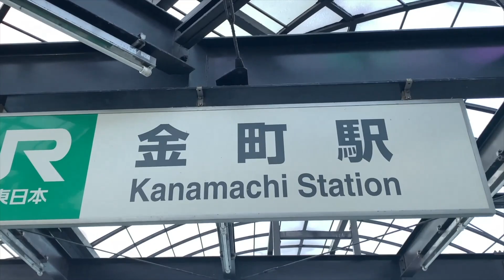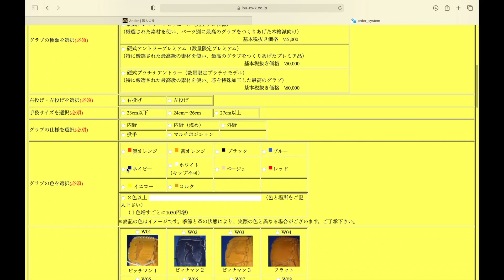元インディゴソックス選手からの草野球用オーダー！ピンクを使って目立ちまくります【アントラーオーダー紹介#52】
今回紹介するのはネイビーにピンクを合わせた軟式用バリューオーダー。
軟式最高峰のグラブで徳島を盛り上げます！

アントラーグラブを製作している職人の技はこちら↓
「金田正一のグラブ製作も担当！職人歴50年超えの技を大公開【アントラー】」